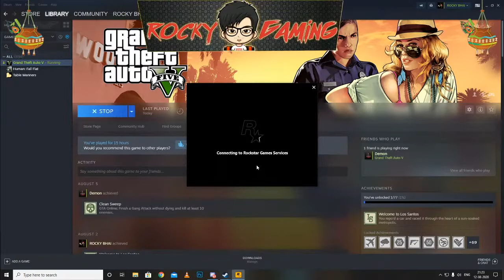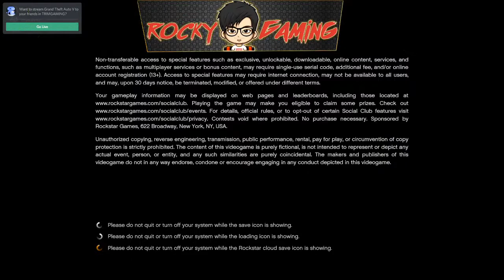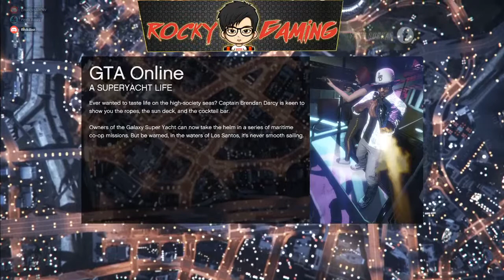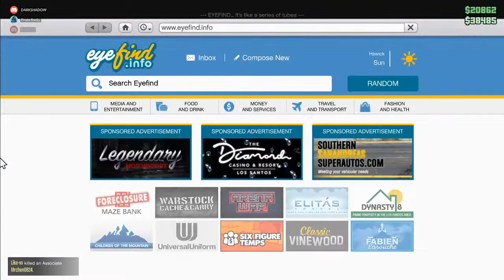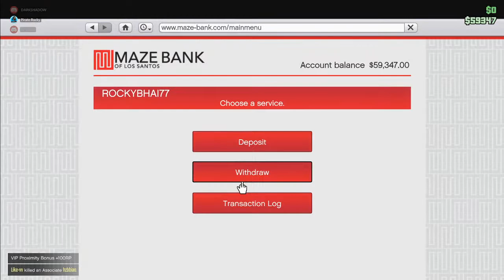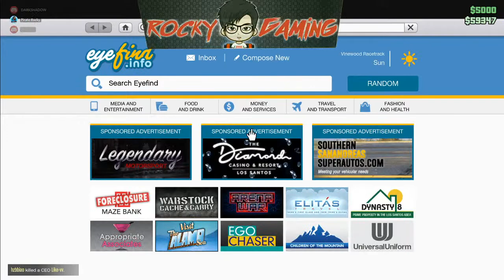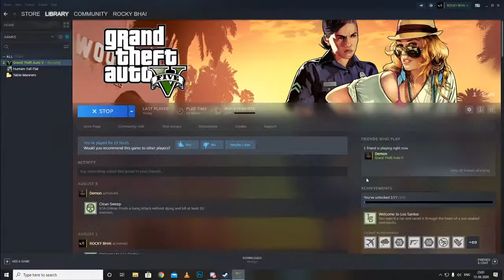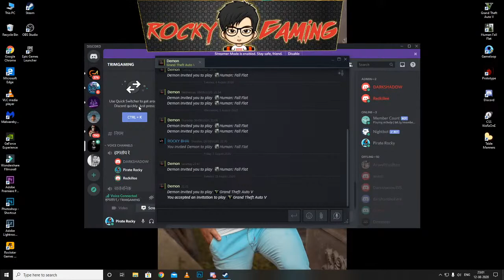🔴🔴GTA 5 Live Stream|| full comedy || Day6 || 〖 ROCKY BHAI 〗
SONG Used in Video - XXXTentacion - Whoa (BASS BOOSTED) Lucha Remix

MUSIC CREDIT